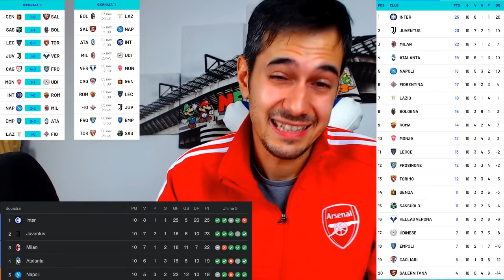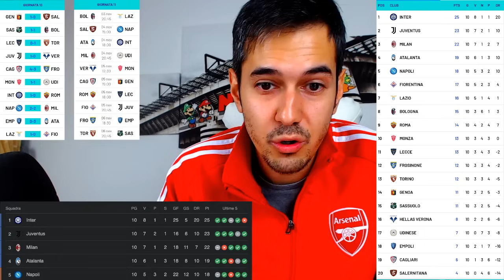La Juve è tornata! Inter capolista! Milan in crisi? Scamacca! ➡︎ Recap Serie A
Recap 10ª giornata di Serie A

📥 PER COLLABORAZIONI...